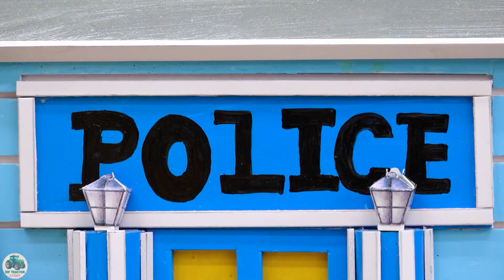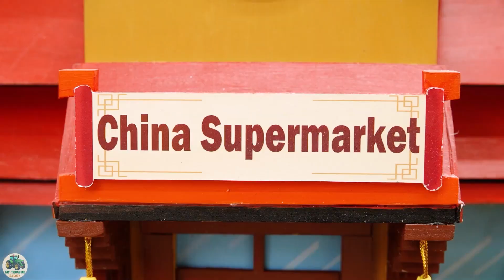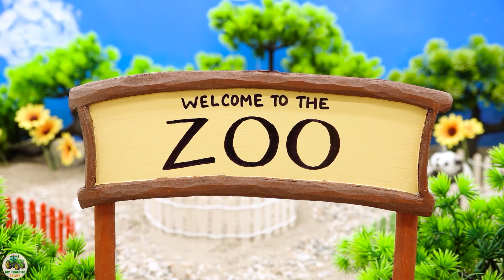DIY Diesel Engine Water Pump | Plough machine for Agriculture Science Project |@DIYTractorStory​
lift machime
concrete machine
concrete mixture machine
house construction
construction
mini cement bag
mini construction
road roller
mixture machine
sand loading truck
keep villa
mini creative
sano creator
tractor trolley
stuck in mud
mud loading
sand loading
Bricks loading
tractor work
tractor
diy tractor
science project
new tractor video
tractor video
mini tractor
mini tractor video
farming
mini tractor
Diy mini tractor
diy farming
chaff, chaff cutter
water pump
diesel engine
mini diesel pump
engine
keepvilla
land leaver
leveling machine
sand loading
stone loading truck
truck
mini truck